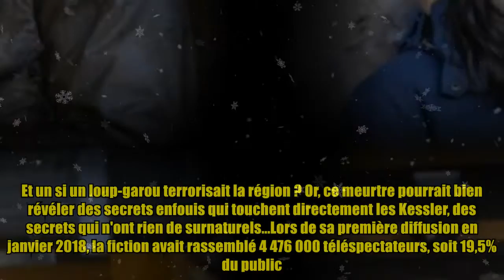Péril Blanc (France 3) : Enquête en altitude pour Armelle Deutsch et Christophe Malavoy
La chaîne rediffuse ce samedi 25 décembre 2021, à 22h40, le téléfilm Péril Blanc. La fiction française est portée par le tandem Armelle Deutsch (Le Tueur du Lac, Le Secret d'Élise) - Christophe Malavoy (Mystère Place Vendôme). Elle est réalisée par Alain Berlinier, à qui l'ont doit plusieurs épisodes de la série Clara Sheller. La paisible station savoyarde de Méribel s'apprête à entamer sa saison d'hiver quand on retrouve en haut d'un télésiège le cadavre d'un homme couvert d'une peau de loup. Les enquêteurs Clara et George Kessler, père et fille, sont certains que le crime est lié à la lutte entre éleveurs et écologistes qui fait rage depuis la réintroduction du loup dans la vallée. Dans le village, les théories les plus folles circulent. Et un si un loup-garou terrorisait la région ? Or, ce meurtre pourra